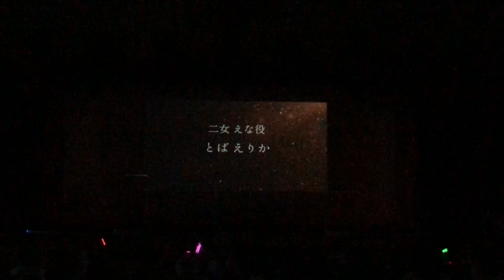舞台表現研究生コース 【家族になろう】